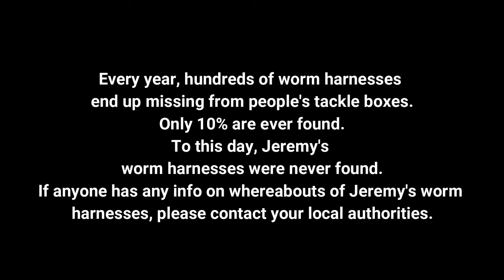On the docks with Tim, Scott, & Jeremy. (comedy short) Pymatuning Lake, Ohio